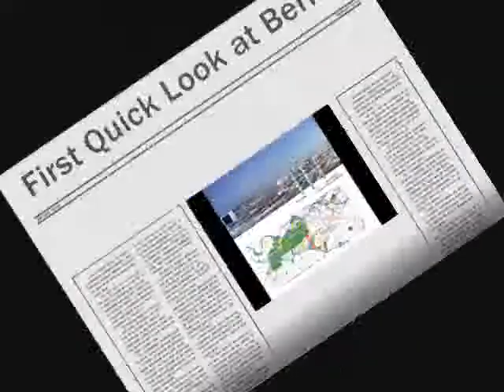Berlin Quick Look 04 July 2009